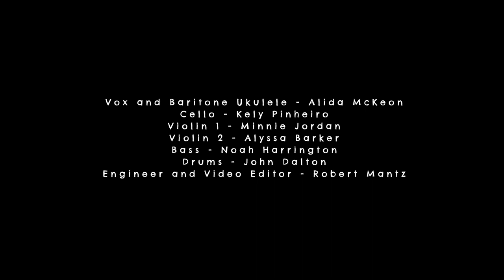Alida McKeon "SALT" | Tiny Desk Contest 2021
"Salt" is a reconciliation/love letter to my ADHD, anxiety and depression
written in the wee small hours of the morning.

Lyrics:

Lady Anxious
Come wake me up
Let's make a list of ways that I fall short of
What we'd hoped for
In this new year
It's safe to say that some things never ever change

You hold me back
Because you know me
And what I can't be

And there's nothing I can say or do to make you leave
'Cause you're just as much a part of me
As salt is to the sea

Pillow prisoner
Party killer
How do you make stagnation have a voice to
Call and coax me
Sit and stroke me
I wasn't gonna have fun outside anyways

But it's the salt that stings that helps me float
And the struggle you bring that makes me who I am
What am I to do but try to love you
Love me

Song and arrangement by Alida McKeon

Vox and Baritone Ukulele- Alida McKeon
Cello- Kely Pinheiro
Violin 1- Minnie Jordan
Violin 2- Alyssa Barker
Bass- Noah Harrington
Drums- John Dalton
Engineer and Video Editor- Robert Mantz
Intro Animation by Takuma Matsui

Special thanks to Ken Freeman and Paula Gallitano